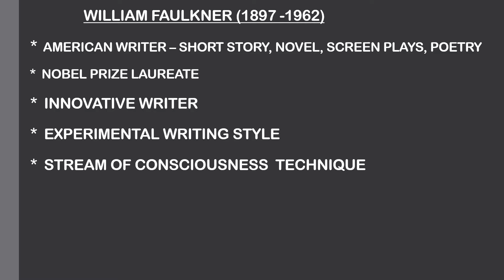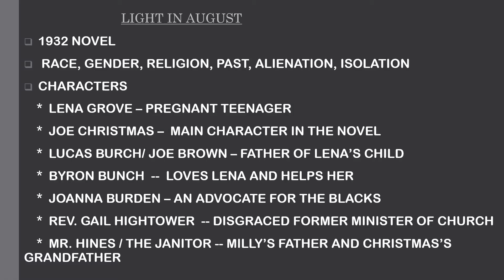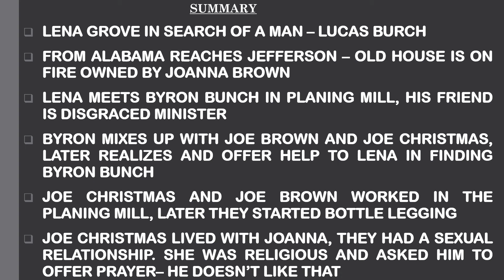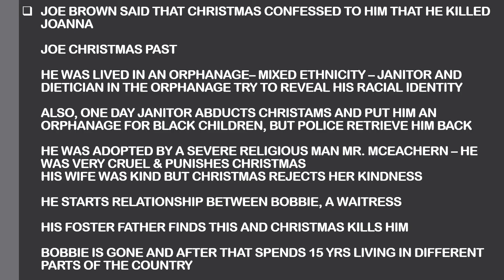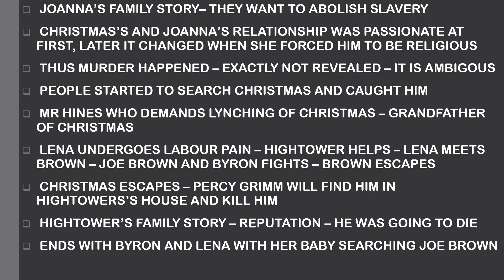LIGHT IN AUGUST MALAYALAM SUMMARY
This video is about the Malayalam summary of the novel Light in August.